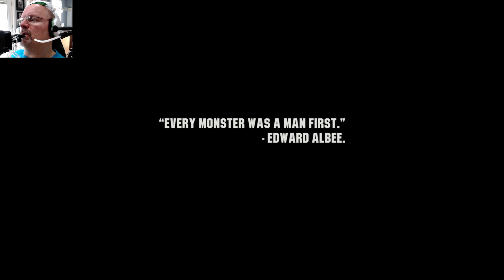Wasteland 3 full game playthrough by mouth with a Quadstick – Intro + The Dorseys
Full game playthrough for Wasteland 3 - the sequel to the first two games in the Wasteland series last of which appeared in 2014. Played using a Quadstick on Xbox One X.